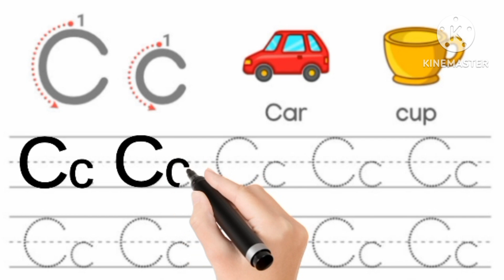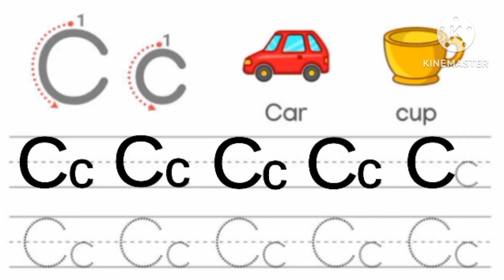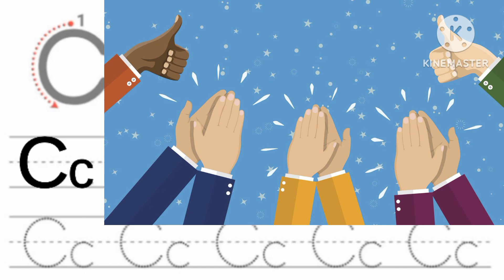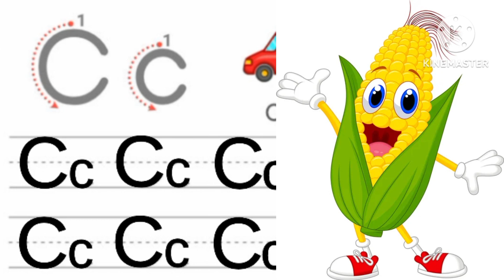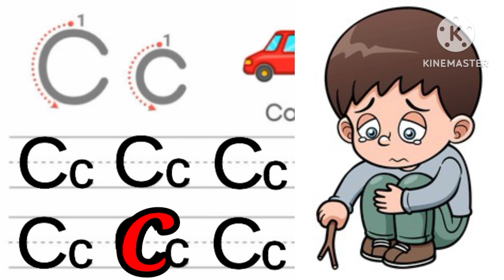C for cat | a for apple, b for ball abcd phonics song for kids